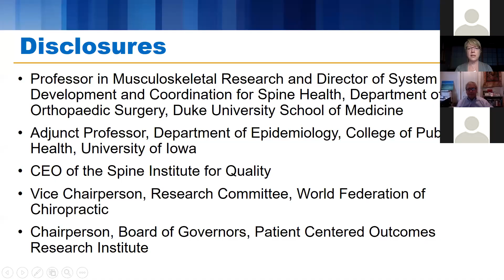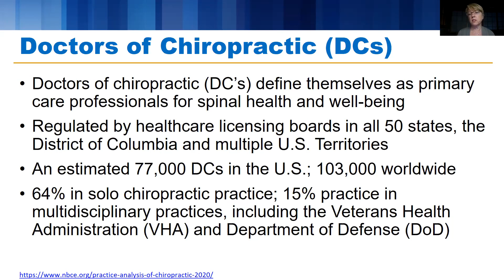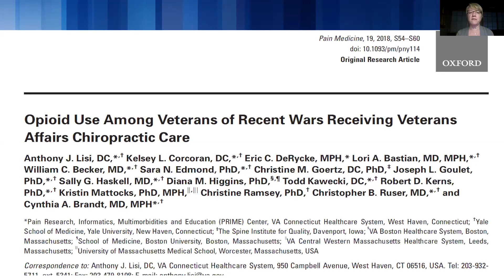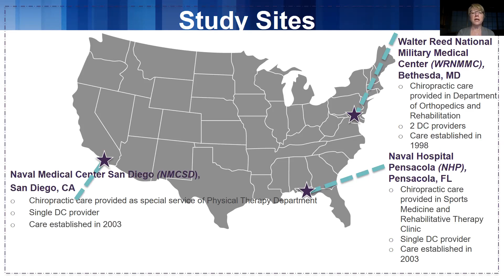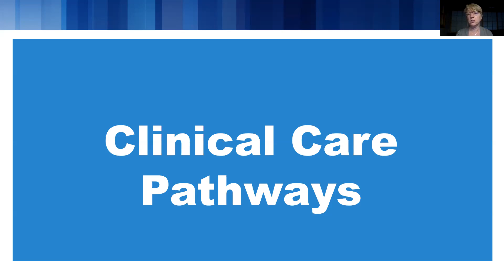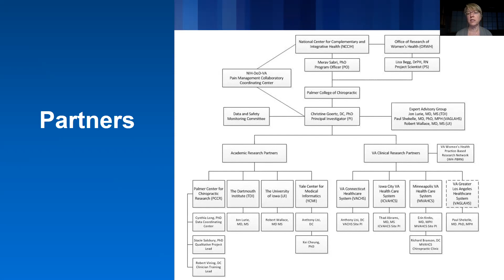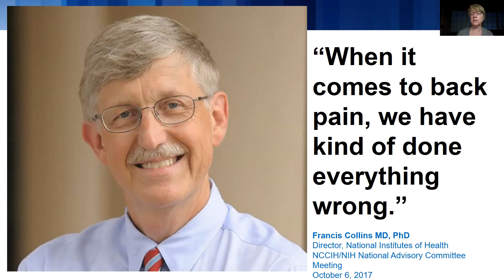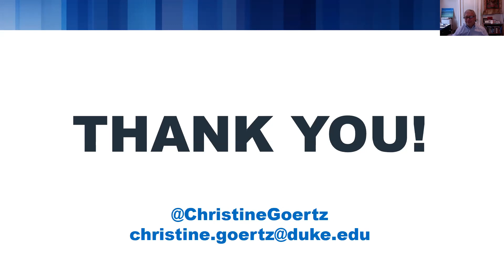Nonpharmacological Approaches to Pain Management: Lessons Learned from Chiropractic for Back Pain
At this month's Integrative Medicine Grand Rounds, Christine Goertz, DC, PhD spoke about her research in chiropractic care for pain management for individuals with back pain.